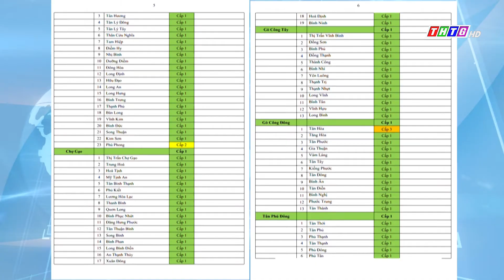Tiền giang có 11/11 đơn vị cấp huyện trở thành vùng xanh